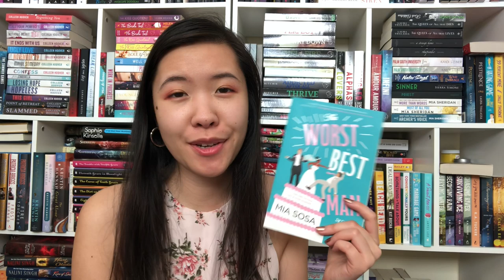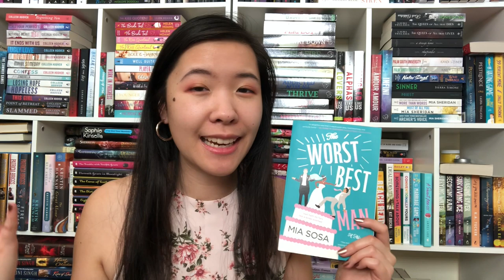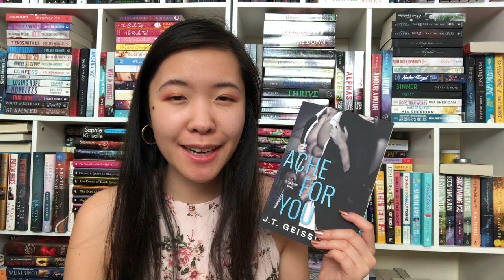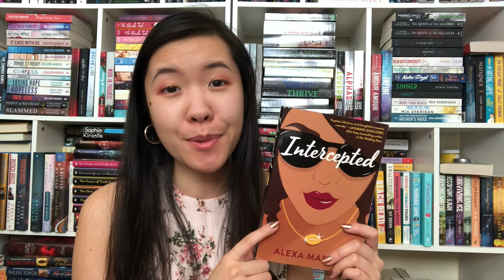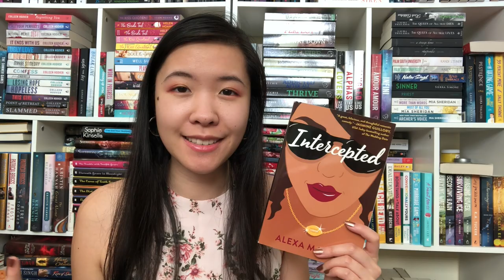Rom-Coms to Read for Valentine's Day | Book Recommendations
Hi Booklovers! Valentine’s Day is coming up so here are some romantic comedies to celebrate! 💗 ~Lacey

✨ Books mentioned ✨
The Worst Best Man
Ache for You KU
–Slow Burn series KU
–Playbook series
So Good KU
Arrogant Devil KU
–Ebook ($2.99 sale)